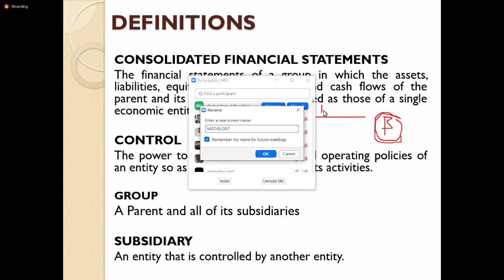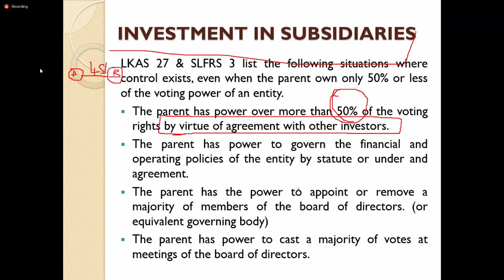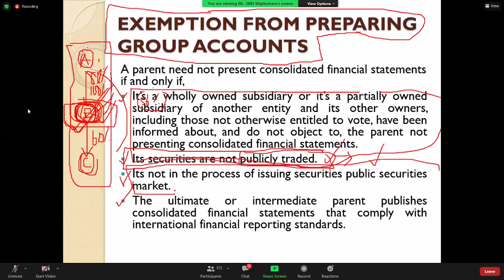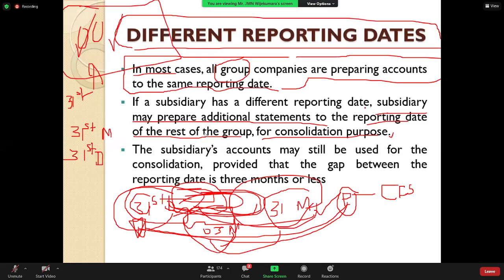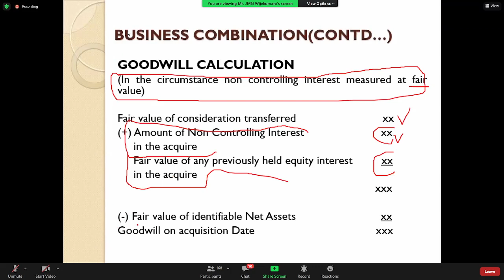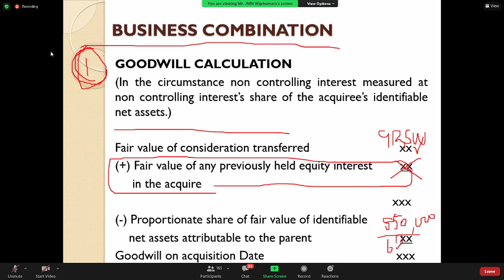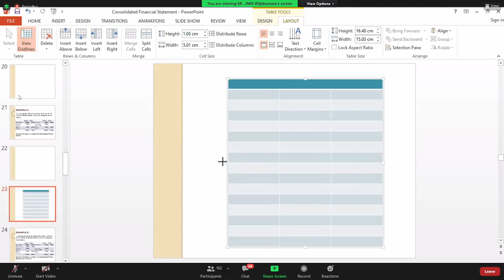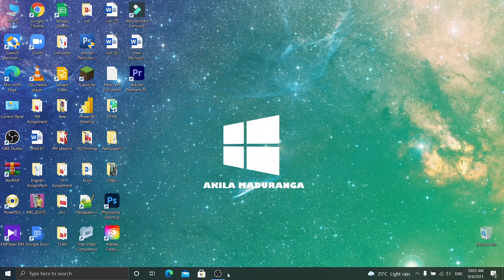consolidated part 01. 2021 09 04